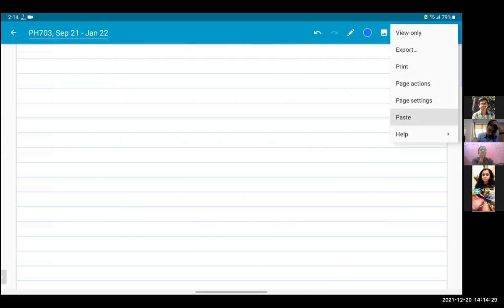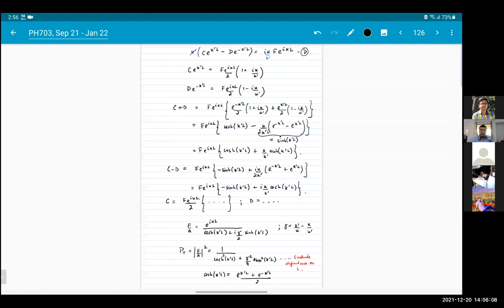Lecture 32, Dec 20, 2021